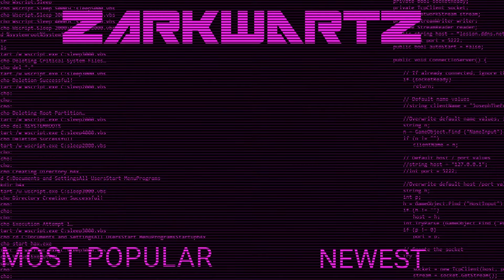SKYRIM FUNNY MOMENTS - THE BIRTH OF THE ZARKWARRIOR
Hey ZARKWARRIORS, still watching my shit? Today i did some experimenting with my style. Hope you all enjoy